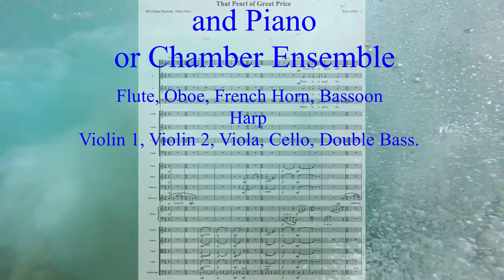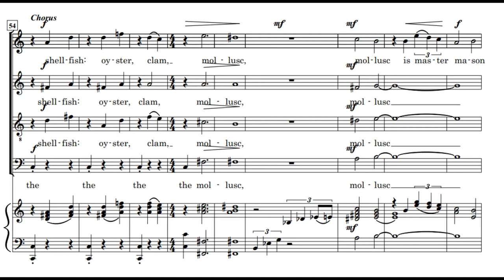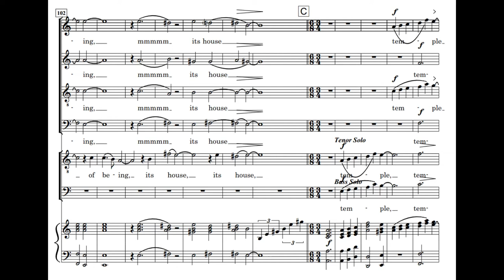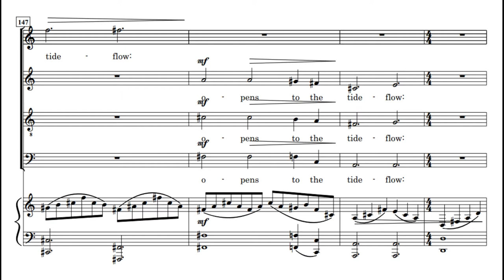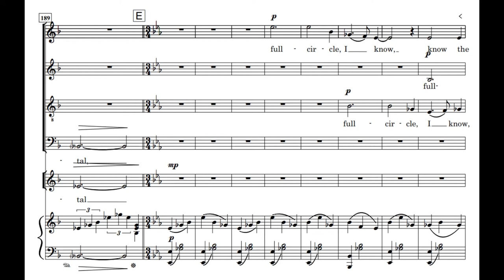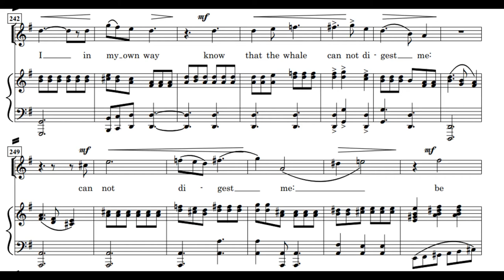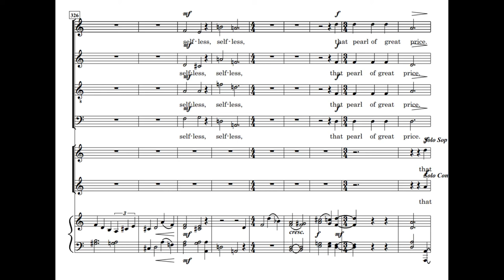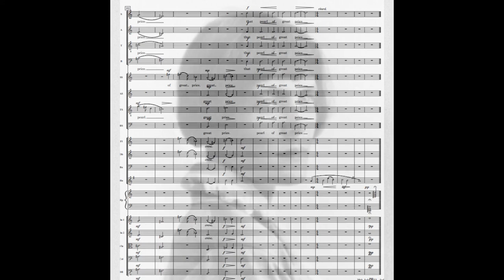That Pearl of Great Price (Score Video)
A strange poem by H.D. (Hilda Doolittle) written during WW2 and to be found in her book "The Walls do not Fall". It is all about resilience in the face of adversity.
I have set it for SATB choir, SATB soloists accompanied by piano or (in this version) chamber ensemble.
Flute, Oboe, French Horn, Bassoon, Harp, String Quartet and Double Bass.

This version is "sung" by the sampled "Voices of Prague" and "Soloists of Prague".
Instruments by "Garriton Personal Orchestra".
If you decide to perform this please let me know.
There is a spell, for instance,
in every sea-shell:
continuous, the sea-thrust
is powerless against coral,
bone, stone, marble
hewn from within by that craftsman,
the shell-fish:
oyster, clam, mollusc
is master-mason planning
the stone-marvel:
yet that flabby, amorphous hermit
within, like the planet
senses the finite,
it limits its orbit
of being, its house,
temple, fane, shrine:
it unlocks the portals
at stated intervals:
prompted by hunger,
it opens to the tide-flow:
but infinity? no,
of nothing-too-much:
I sense my own limit,
my shell-jaws snap shut
at invasion of the limitless,
ocean-weight; infinite water
can not crack me, egg in egg-shell;
closed in, complete, immortal
full-circle, I know the pull
of the tide, the lull
as well as the moon;
the octopus-darkness
is powerless against
her cold immortality;
so I in my own way know
that the whale
can not digest me:
be firm in your own small, static, limited
orbit and the shark-jaws
of outer circumstance
will spit you forth:
be indigestible, hard, ungiving.
so that, living within,
you beget, self-out-of-self,
selfless,
that pearl-of-great-price.